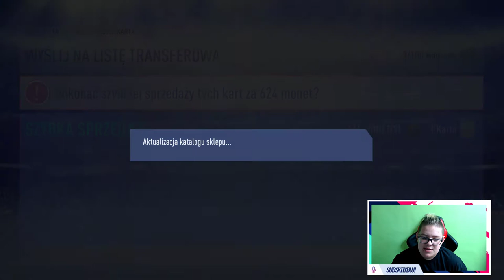🤪93+ PLAYER PICK Z FRANCJI! NAGRODY za FUT CHAMPIONS i DIVISION RIVALS! | FIFA 19 Ultimate Team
●▬▬▬▬▬▬▬▬▬▬▬▬▬๑۩۞۩๑.▬▬▬▬▬▬▬▬▬▬▬▬●

▶ Tagi dla wyświetleń: rafatus shoty rafatus shoty boxdel shoty merghani shoty mahonek śmieszne shoty live najlepsze medusa medusaofficial official kanarek seba vs rafonix shoty shoty mkll mahonek wypadekluurexxx shoty szoty luure fail donate rafatus mahon tv team szoty wall boxdel szoty nitro thenitrozyniak mahonek dzwoni do matki widza oddshot oddshoty stream zyniak vlog kosa boxdel test iq cs merghani szoty mahonek rafatus dissuje marlenke zlive szoty rafonix shoty rafonix shoty rip dragon lore shoty z live shoty this szoty z live oddshoty odshoty shoty najlepsze medusa adamz drama adamz wychodzi ze streama pewdiepie boxdel drama ciekawostki csgo vlog lis shoty dymy zadyma shoty magical danielmagical shoty daniel szoty shoty tv śmieszne najlepsze smieszne peku fragmenty korwin magical dzwoni mahon mahonek jak zrobić free skiny janusz mikke vs cała rozmowa ruletka jackpot boxdel zgon rafatus jaca ustawka rafonix włamanie baobab magical baobab seba rafatus jackpot nitro przegrywa baobab broni rafonixa daniel magical NIESAMOWITA REAKCJA RAFATUSA NA WBICIE 100.000 SUBSKRYPCJI rafatus marlena medusa official olewa rafonixa RAFONIX OSTRO O DANIEL MAGICAL seba baobab guzik seba i guzik ostro o danielu magicalu koniec dramy danielmagical vs seba baobab plkd lisek lachu fifa blowek blowinio Blow blowek kupuje fidget spinnera za 1000 zł jacob ztrolowany ztr rafonix w ciazy rafon rafonix rafonix adamz czuux czuux fail giveaway at 100 subs, fortnite giveaway at 50k subs, fortnite giveaway jak zarobić na csgo zarobic cs:go 5 euro w minute counter strike skiny kosa za free jak zrobic kose za darmo cs jak zarobić pieniądze za darmo giveaway rozdawanie skinów skinow rozdaje skiny za free jak zarobic na naklejkach sposob na zarobek sposób gry z widzami widz wygrał skina wygral cyrex gry z widzami o skiny fifa 19 ultimate team fut 19 ut 19 ea sports fifa 19 ultimate team opening otwieranie paczek pack opening otwieranie paczek fifa 19 ea sports fifa electronic arts fifa 19 neymar mbappe opening ligue one ligue 1 liga francuska tots team of the season player pick division rivals fut champions nagrody rewards